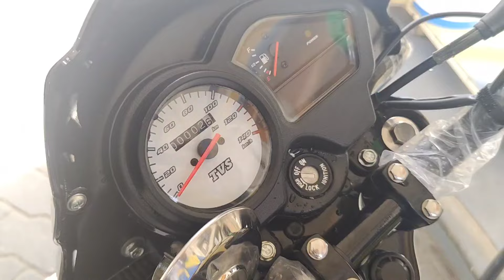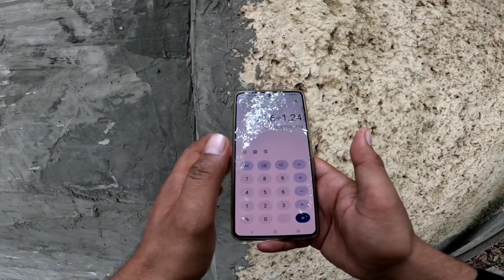2024 TVS Sport Mileage test | कितना देती है ये मोटरसाइकिल | PoweronTorque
Hello Dosto aaj ki video main hum Mileage test krne wale hai 2024 TVS Sport ke sath main or aapko btane wale hai kitna mileage tvs sport aapko Dene wali hai.